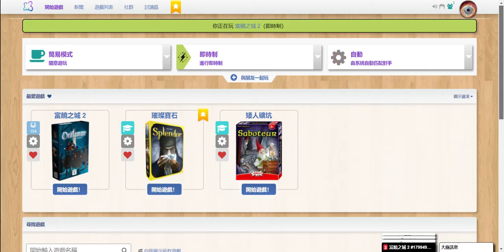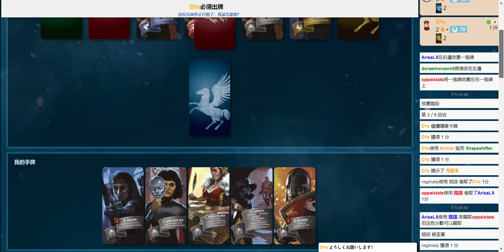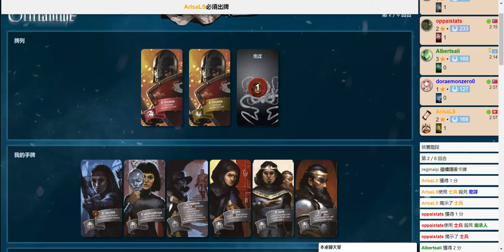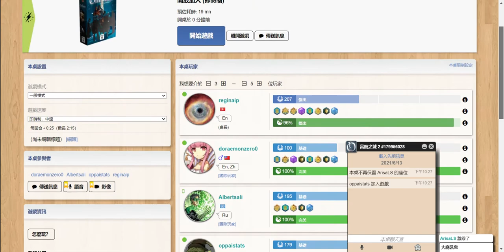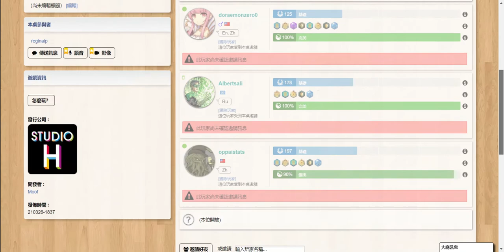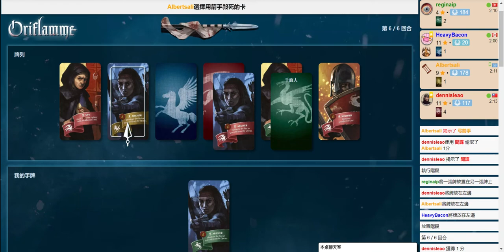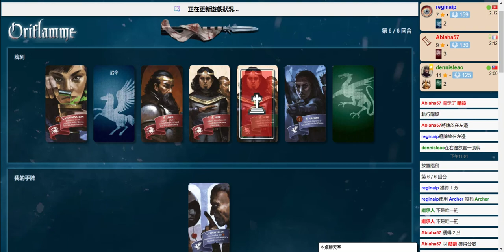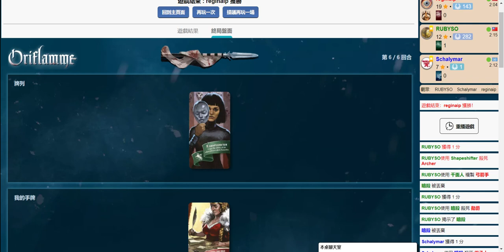Oriflamme Gameplay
shit, I get addicted...